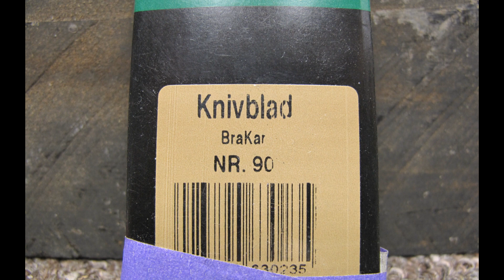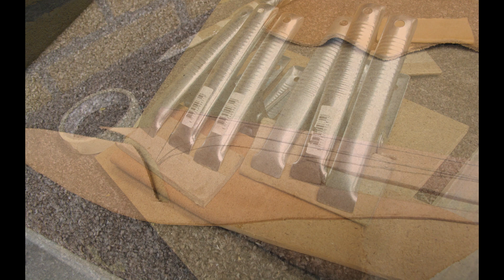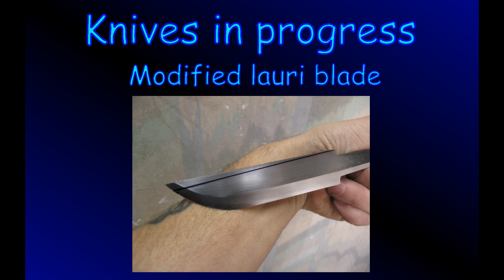Knife making - Helle BraKar custom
I like my Helle Alden en Eggen and wanted a Helle with a little bit longer blade the Helle BraKar is such a knife but i don't like the factory handle so i decided to make one myself.
I think this turned out very well and the knife look very sexy too.
The Handle is made out of ebony with a piece of elforyn and some aluminium.
On the back i made an aluminium plate that is something i normal never do but it give some extra to the handle and i like it, it is something that i will do again in my future knives. I made a sheath but sheath making is not my thing it turned out well.
This is my fourth sheath that i made by myself.

Zero-project - Celtic dream